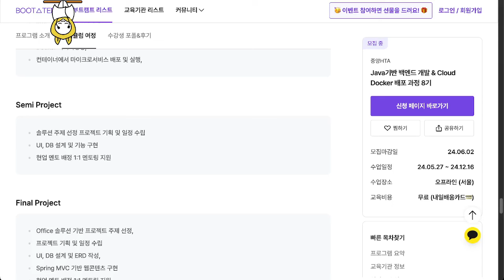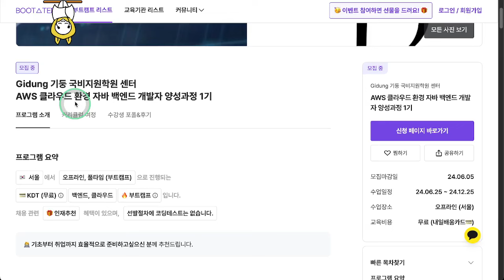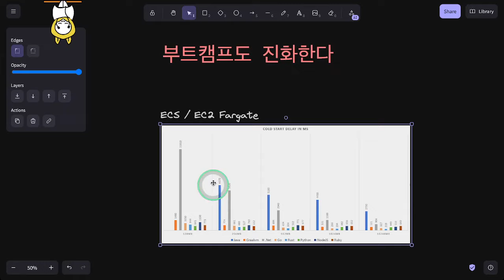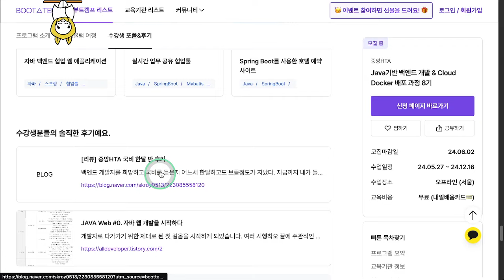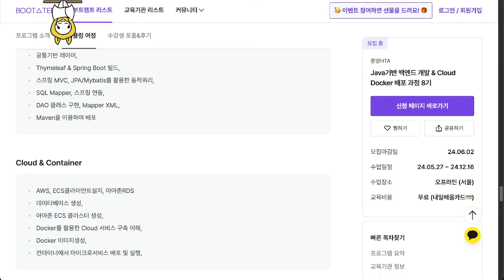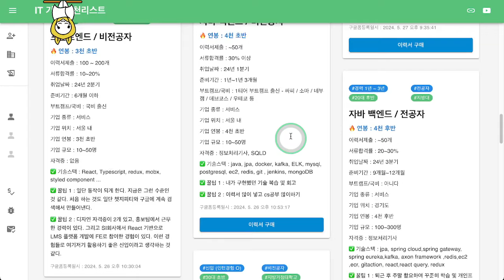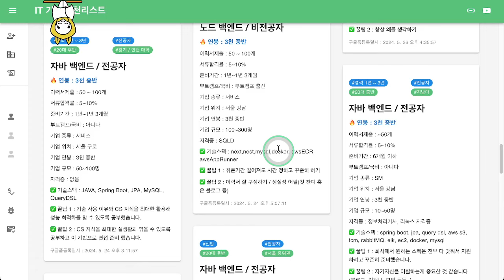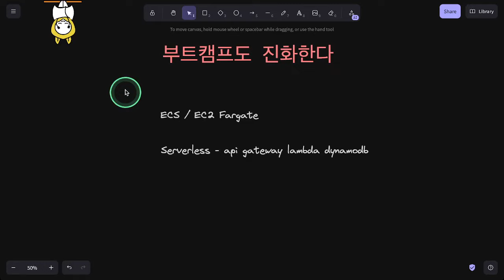부트캠프 커리큘럼도 발전했다!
🧑🏻‍💻  부트캠프 커리큘럼도 발전한다!